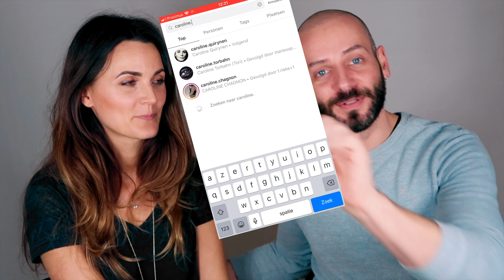DE BESTE MAKE UP ARTIST TRANSFORMEERDE MIJ IN EEN ALIEN!!!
Hi! De beste make-up artist van België transformeerde mij in een ALIEN! Ze had de opdracht een make-up te creëren met enkel het Jeffree Star ALIEN palette! Ik ben benieuwd wat jullie van het resultaat vinden?! Laat zeker even een opmerking met wat jullie ervan vinden!

Caroline Quirynen haar instagram vind je hier! SHOW HERE SOME LOVE👇🏻👇🏻👇🏻👇🏻👇🏻